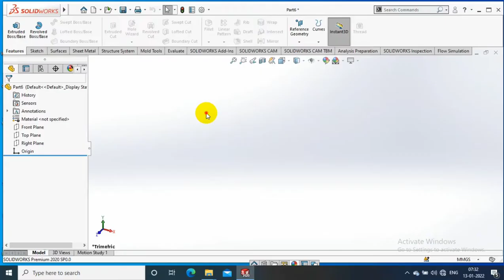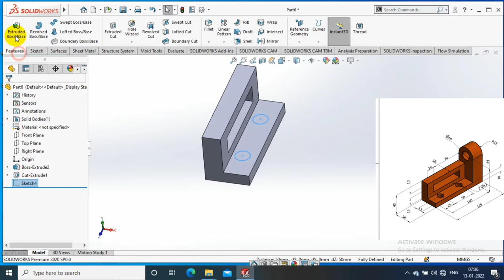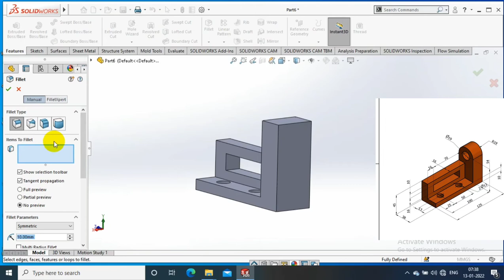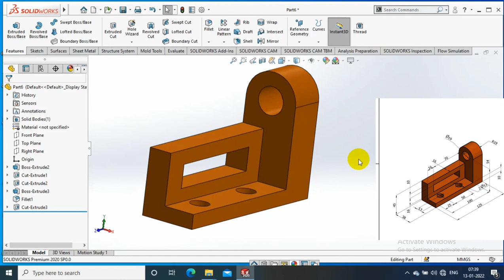SOLIDWORKS EXERCISE# 30 | 3D MODELLING | BEGINNERS GUIDE